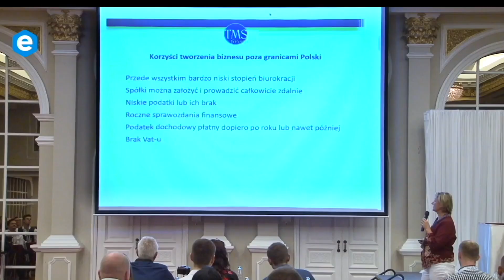🔴 Praca zdalna - Gdzie szukać pracy + 5 Modeli